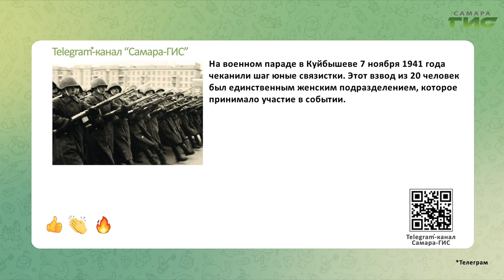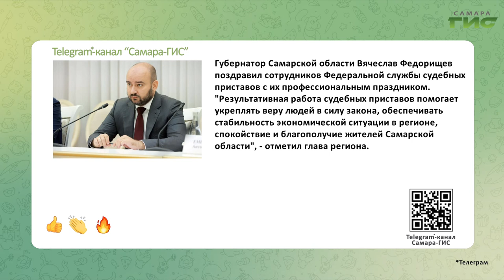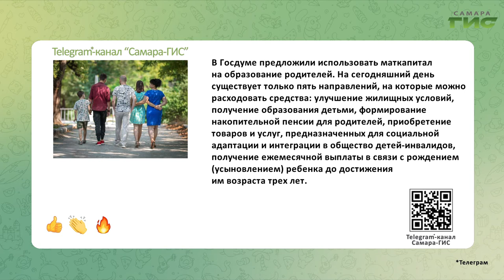Telegram-канал "Самара-ГИС": быстрые новости